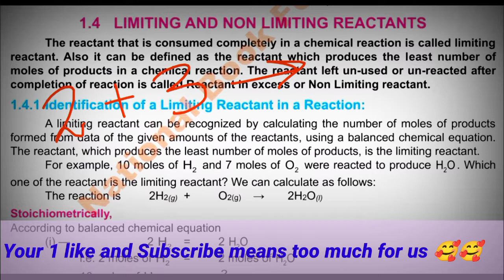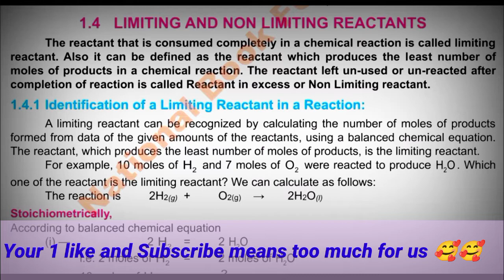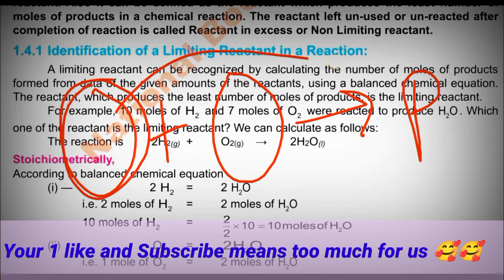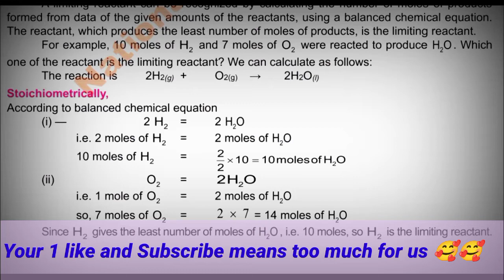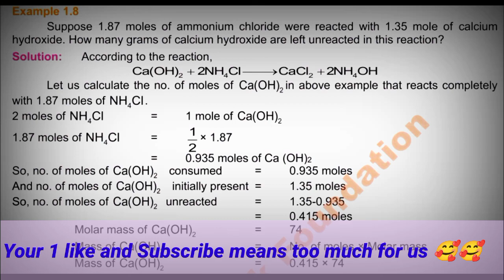Limiting and Non Limiting Reactant || Chemistry | In both Urdu/Hindi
In this Video I have discussed about Limiting and Non Limiting Reactant

Numericals will be discussed in the upcoming video